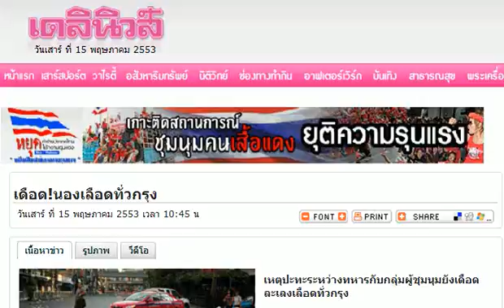นองเลือดทั่วกรุง.avi